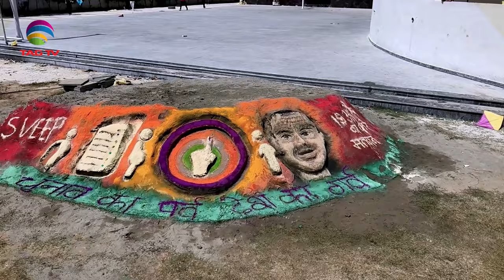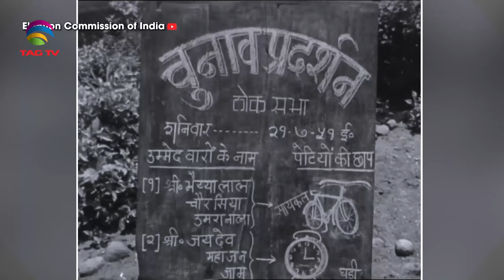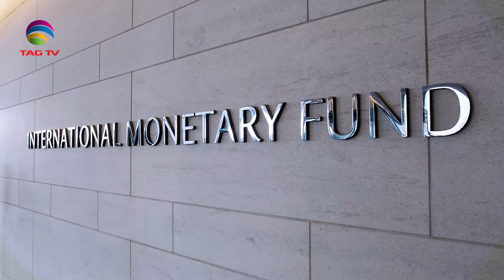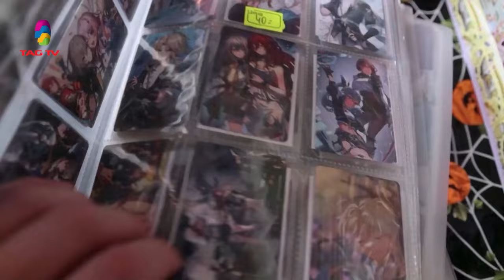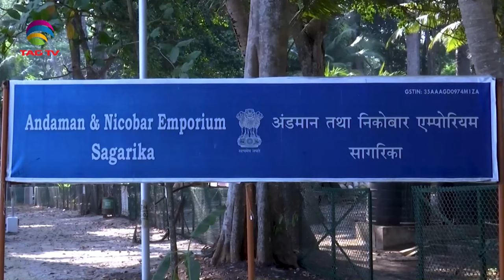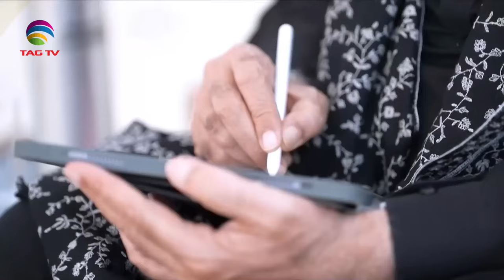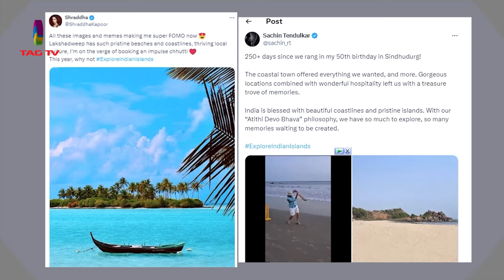'My India' Show featuring India's Mosaic @TAG TV Saturday Special Magazine Show - MAY 4, 2024